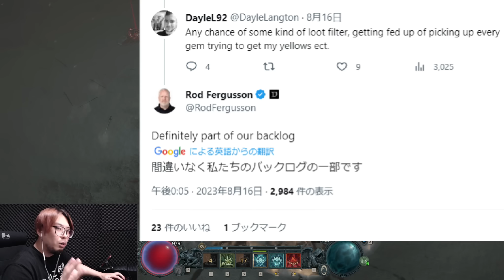【ディアブロ4】ヤバい現状を打破できるか！？予定されている大型アップデートを解説していくぞ！【KTRGaming DiabloⅣ ゲーム 実況】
▼PCスペック
CPU:Ryzen5 5600X：